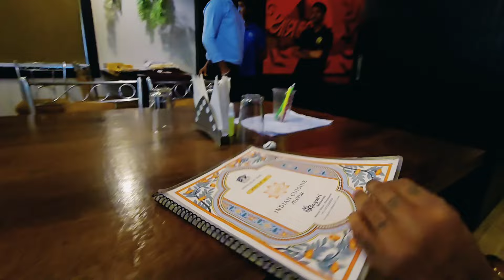ଘରେ ରୋଷେଇ ନ କରି ଚାଲିଲୁ ଆମେ RK ଖାଇବାକୁ 😜 5 ଦିନ ପରେ ଗଲି ଗାଁ କୁ ଆଉ ଜାଇ ଦେଖିଲି ବହୁତ କିଛି ହେଇଯାଇଛି🤔